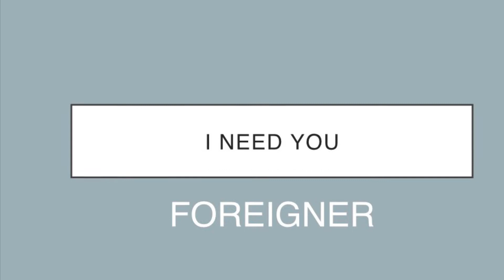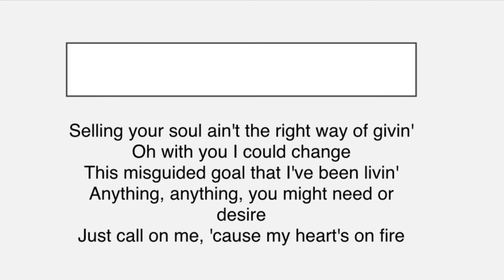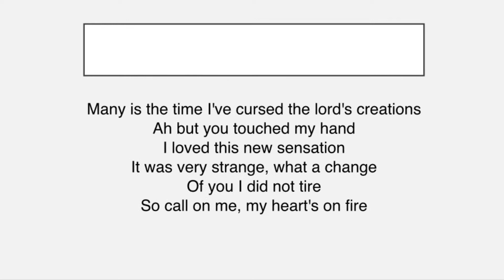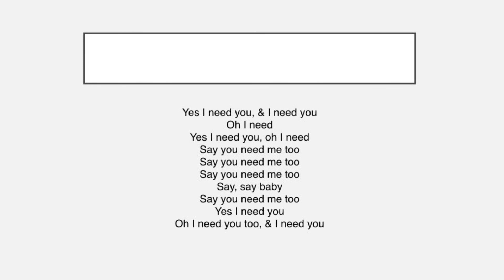Foreigner | I Need You (Lyrics)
Created on: Sunday, Aug. 14, 2022